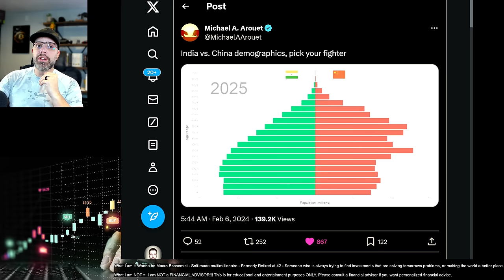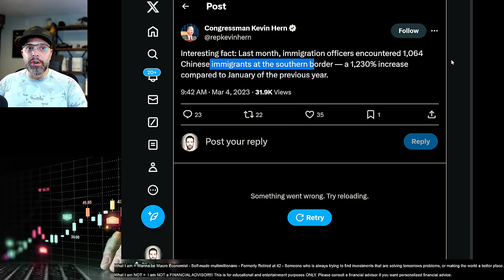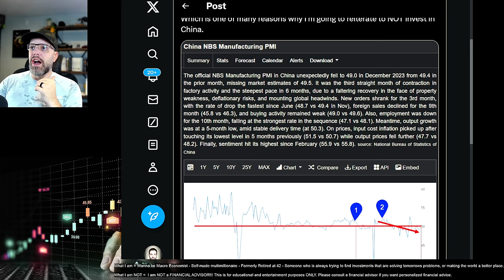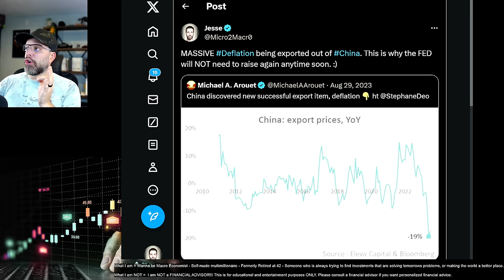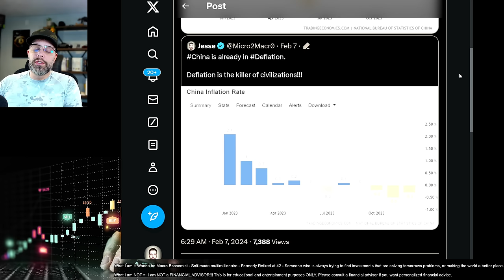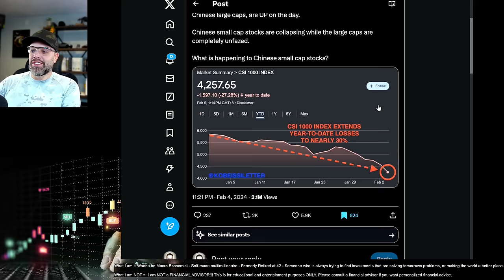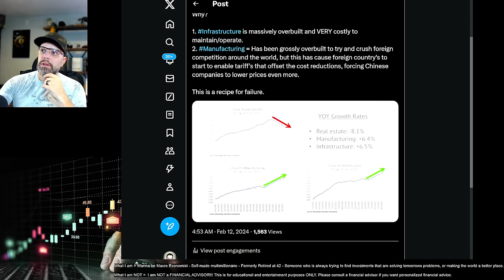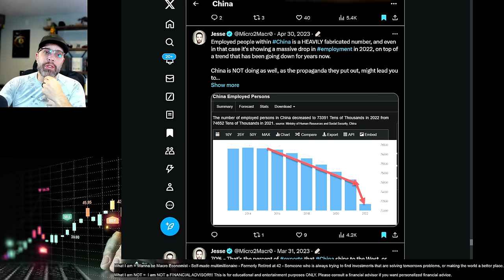The video EVERY investor in China HAS TO SEE!!!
This video discusses the reasons for the eventual collapse of China's economy, and why it will be the worst downfall since the Great Depression.

1. Population is declining
2. Not Immigration, seeing outflow
3. Demographic cliff - One of the worst.
4. 3 years of lockdowns destroyed small business in the country. The only thing left is manufacturing and it's in decline.
5. Real Estate Collapse
6. Capital Outflows
7. Massive Local government debts - 2-3x the Debt to GDP of the USA
8. Shadowing banking sector
9. A government intent on moving away from capitalism.
10. People have been waiting for some major moves from the CCP for years. HINT - They aren't coming.